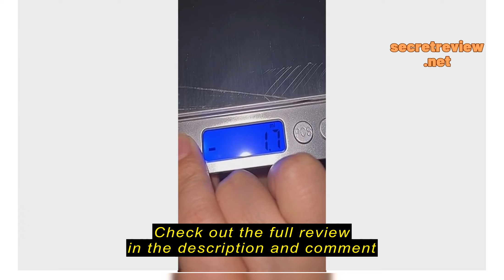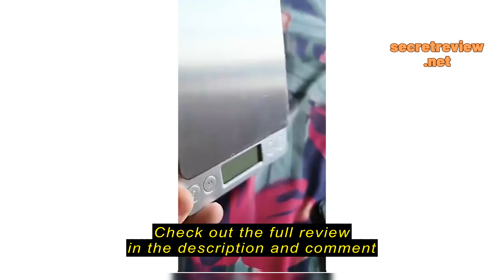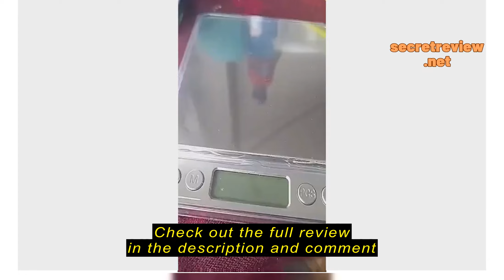Review Food Scale Rechargeable Kitchen Scale with Trays 3000g/0.1g Mini Scale with Tare Function Di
Food Scale Rechargeable Kitchen Scale with Trays 3000g/0.1g Mini Scale with Tare Function Digital Scale Grams and Ounces for Weight Loss Dieting Cooking Meal Prep Coffee Jewelry